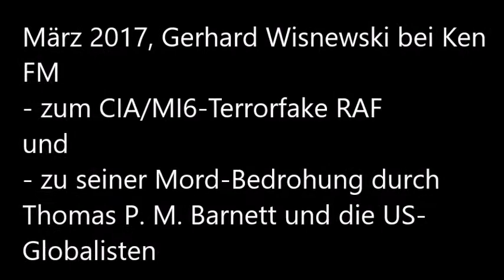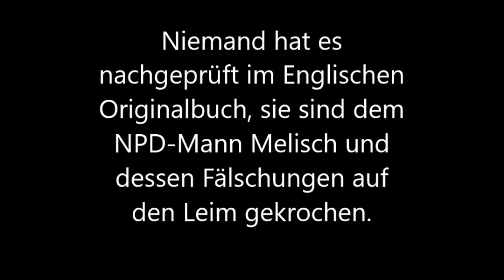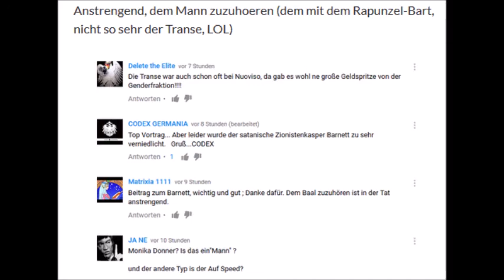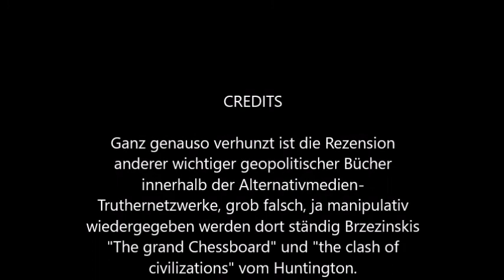Wisnewski 2017 bei Ken FM zum RAF-Terrorfake und wer ihm nach dem Leben trachtet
Ein 3-minütiger Ausschnitt aus einem fast 2 Stunden langen Interview (zwecks Buchwerbung, wenig bis gar nichts Neues) im März 2017, Originalvideo

Den Nazischwachsinn vom NPD-Mann Richard Melisch und die Infos über die absichtlichen(?) Falschübersetzungen von Barnetts Büchern durch Müller und Donner 2016 stammen aus meinem Blog, wo die Originalseiten zu lesen sind, als Screenshots, die die Lügen nett und deutlich entlarven.

Die Falschübersetzungen, davon darf man ausgehen, geschahen absichtlich, um die seit Jahren verbreiteten Lügen der befreundeten Netzewerk-Truther zu vertuschen. Bei richtiger Übersetzung wären die Lügen wahrscheinlich aufgeflogen.

alles wie bei der Lügenpresse, nur anders herum?